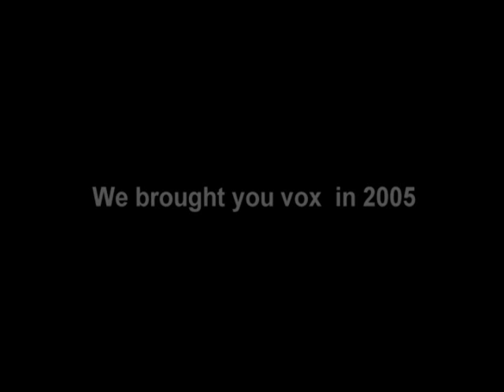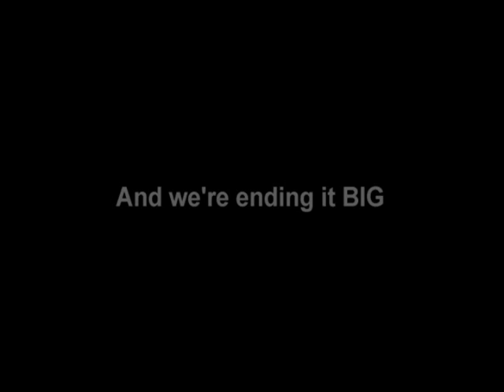Visualize This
Promo clip for OPB Studios. Studio specializes in special effects for corporate video projects, marketing, advertising and short films and documentaries.